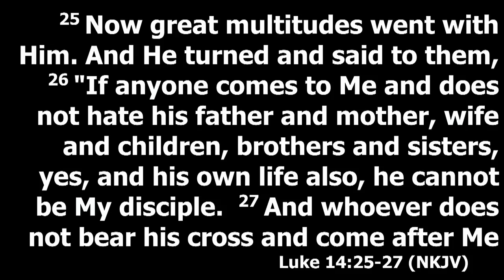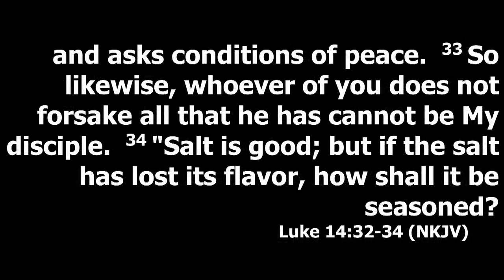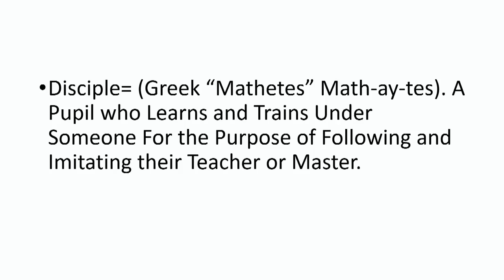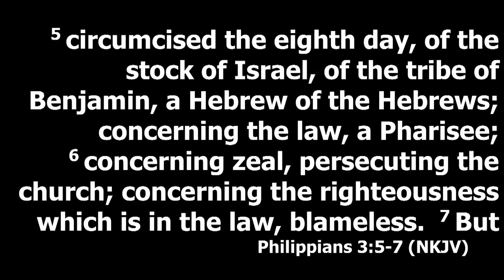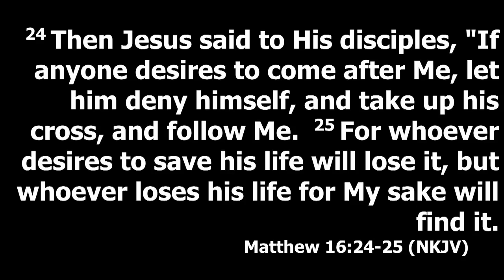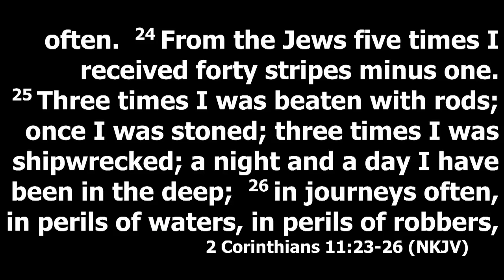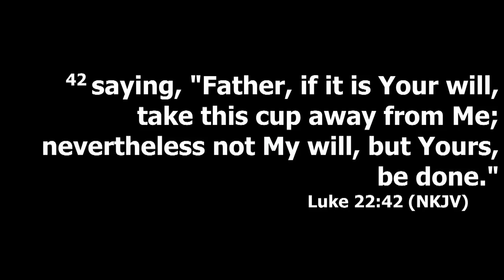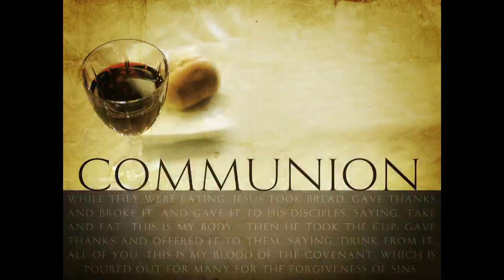03.03.19 11AM Worship Service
Rev. Kevin L. Nelson Sr.
"Calculating The Cost Of Faithful Discipleship"